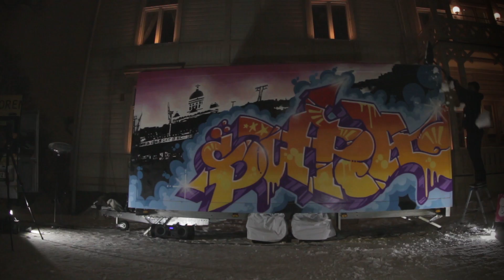Street art trailer - Helsingin kaupungin katutaidevaunu 2014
Katutaidevaunu on maalattava peräkärry, joka liikkuu paikasta toiseen. Tapahtumien ulkopuolella se on vapaasti maalattavissa. Vaunu on tarkoitettu eri kaupunginosatapahtumiin yhdistyksille ja nuorten vapaille toimintaryhmille.

Aukioloajat: 24/7, vaunu liikkuu tapahtumasta toiseen keväästä syksyyn ja muutoin se on parkeerattuna eri puolilla Helsingin kaupunkia.

Pinta: Lujitemuovi
Sivujen leveys: 5.10 m
Korkeus: 2.2 m
Päätyjen leveys: 2.1 m

Spraypullokeräys: Tapahtumien aikaan on, muina aikoina omatoimisesti
Metallin keräys: Tapahtumien aikaan on, muina aikoina omatoimisesti
Sekajätekeräys: Tapahtumien aikaan on, muina aikoina omatoimisesti

Erityistä huomioitavaa: Vaunua pidetään julkisilla paikoilla jolloin on huomioitava ympäristö. Päihteetön tila. Ei tupakkia, ei kirkasta eikä mietoa eikä muutakaan. Tilaa "muutamalle maalaukselle".

Kohdetta hallinnoi: Helsingin kaupungin nuorisoasiainkeskus -- Katutaidetoimisto Supafly

Videon maalaus: Acton, Eore, Arwi Lind
Musiikki: OP Beats
Video: Heikki Nummi